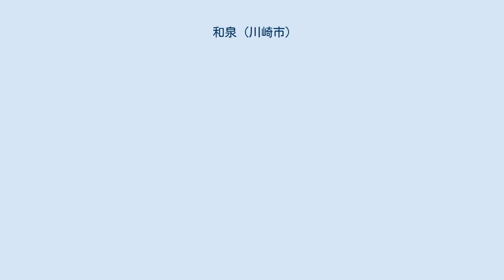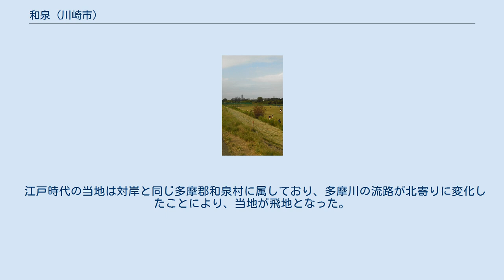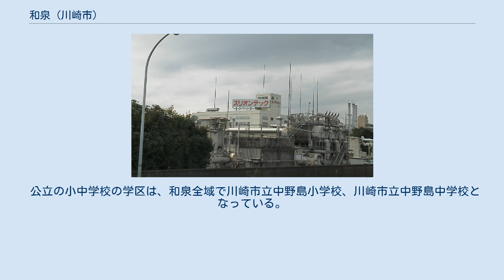和泉 (川崎市)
多摩区の町・字
日本 」 神奈川県 」 川崎市 」 多摩区 」 和泉 マクセルスリオンテックの工場（2011年10月2日撮影） 和泉（いずみ）は、神奈川県川崎市多摩区の大字。
2010年11月22日現在、住居表示は施行されていない。
この町域独自の郵便番号は存在しない。
面積は0.09km²、2017年12月31日時点での人口（住民基本台帳と外国人登録を基準として）は、0人（0世帯）である。
 多摩区の北部に所在し、約3分の2を多摩川の河川敷や堤防が占めている。
残りの堤内地はマクセルスリオンテック事業本部の工場敷地となっており、人家はない。
 和泉は北東端で多摩川を挟んで東京都狛江市元和泉と、南端では登戸と、西端では中野島と接する（特記のない町域は多摩区）。
 江戸時代の当地は対岸と同じ多摩郡和泉村に属しており、多摩川の流路が北寄りに変化したことにより、当地が飛地となった。
その後、明治末に府県境が変更され、当地は神奈川県に属することとなった。
ただ、「西南河原」という小字が示すように、多摩川の氾濫原であり、人家や田畑としての土地利用ができず、雑木林となっていた。
そのため、「薪場」と呼ばれ、薪を採取する入会地となっていた。
堤防の整備がなされてからは、戦時中に菅原電気（現マクセルホールディングス）の工場が建設され、これは現在まで操業を続けている。
 現在の狛江市側にある泉龍寺の湧き水を村に用水として引いたことに由来する。
古くは「出水」とも表記された。
 当地を通る路線バスは存在しないが、近隣に「和泉」というバス停が設置されている。
 公立の小中学校の学区は、和泉全域で川崎市立中野島小学校、川崎市立中野島中学校となっている。
ただし、当地には小中学生を含め住民が現存しない（前述）。